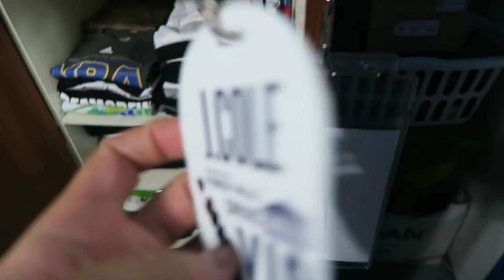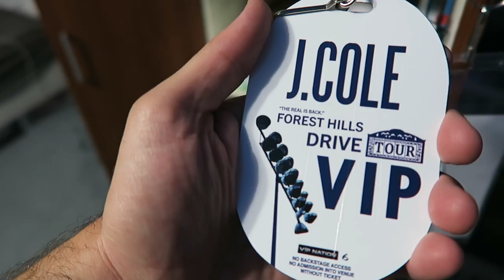J. COLE GETS EMOTIONAL ON FOREST HILL TOUR (Vlog 225)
Sup Qrew FAM!! Hope you enjoy this two day 20 minute vlog! Shout out to Big Sean and J.Cole KILLING the Forest Hill Drive Tour!